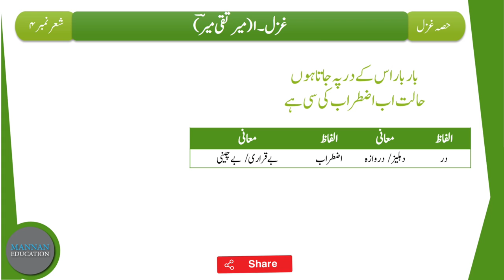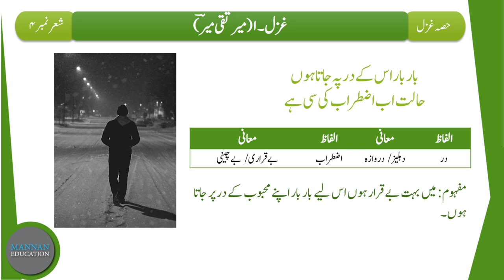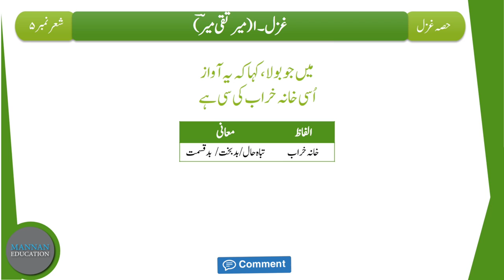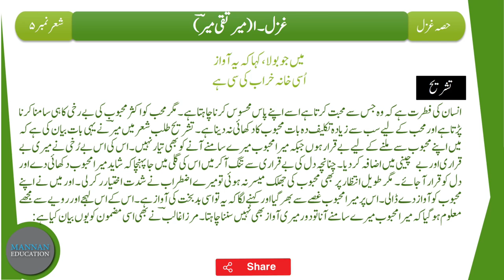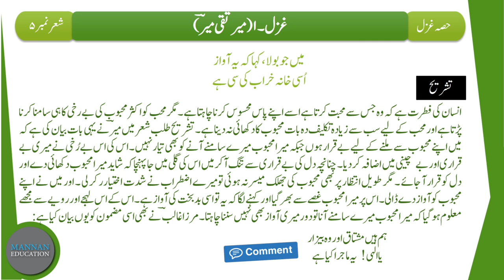Urdu 9th Tashreeh Ghazal - Mir Taqi Mir (ہستی اپنی حباب کی سی ہے) Part 2/3 by |MANNAN EDUCATION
Urdu 9th Tashreeh Ghazal - Mir Taqi Mir (ہستی اپنی حباب کی سی ہے) Part 1/3 by |MANNAN EDUCATION|

In this Lecture we will learn the Tashreeh/Explanation of Ghazal - 1 "Mir Taqi Mir" of Class 9th (Punjab Text Book Board). This is the 1st part of Lecture (Part 1/3) which is based on Stanza No. 1, 2, 3۔
اس لیکچر میں ہم اردو جماعت نہم (پنجاب ٹیکسٹ بک بورڈ) کی غزل نمبر 1 میر تقی میر کی تشریح سمجھیں گے۔

Urdu Class 9th Links
حصہ نثرخلاصہ جات
حصہ نثر مختصر سوالات کے جوابات
حصہ نظم مختصر سوالات کے جوابات
حصہ نظم تشریح
حصہ غزل تشریح
حصہ نظم خلاصہ و مرکزی خیال
حصہ غزل مختصر سوالات کے جوابات

                                                                                                    By
                                                                                   Hafiz Abdul Mannan Aziz
                                                                                                M.Phil